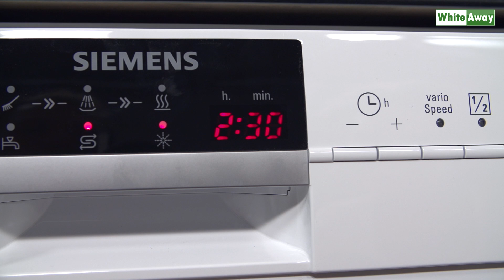Siemens SN45M231SK 'bedst i test' opvaskemaskine